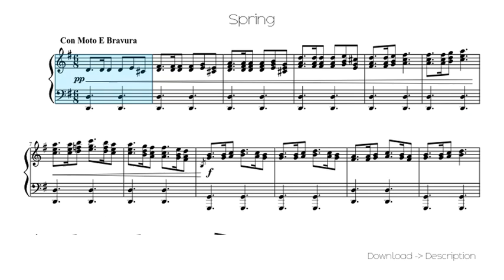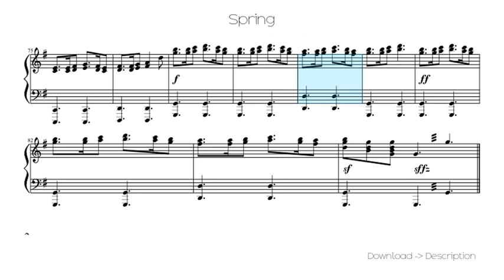🎶 Spring 🎸🎸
Sheet for song: 🎶 Spring 🎸🎸